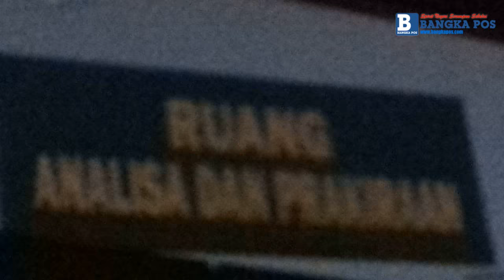Pangkalpinang Hujan Air Genangi Jalan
PANGKALPINANG, BANGKAPOS-- Pertengahan September memasuki 10 hari kedua ini, hujan mulai turun.  Stasiun Meteorologi kelas 1 Pangkalpinang memprediksi hujan ringan hingga sedang.
hujan tersebut akan turun pada siang hingga sore hari.

Setiap musim hujan, di wilayah Kota Pangkalpinang sebagain jalan ada terapat genangan air.

Seperti yang terjadi pada Kamis pekan lalu, hujan yang turun lebat di beberapa wilayah Kota Pangkalpinang ada terdapat  genangan air.